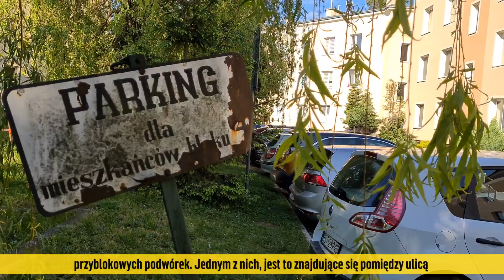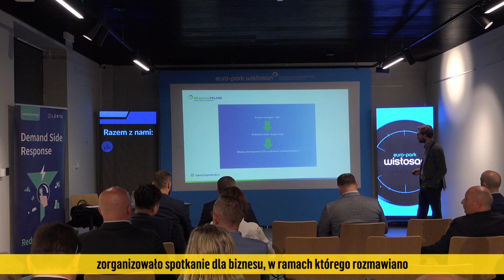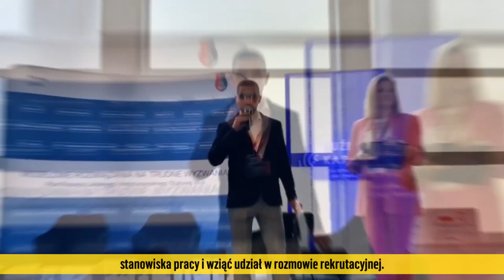Przegląd Wydarzeń II kwartał